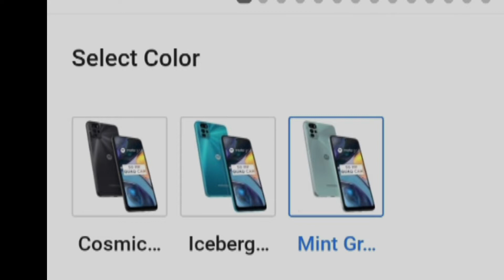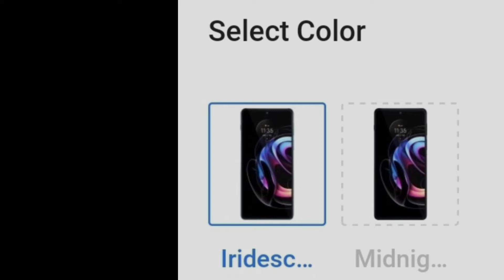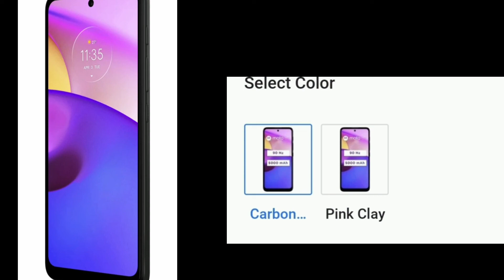കിടിലൻ ഓഫറുകളുമായി flipkart വന്നിരിക്കുന്നു :::